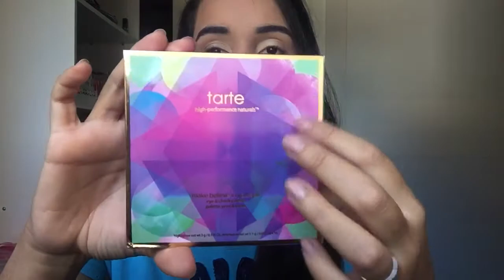RESENHA: PALETA TARTE